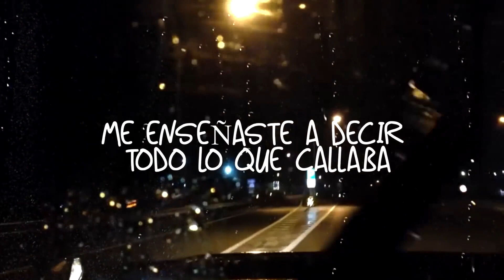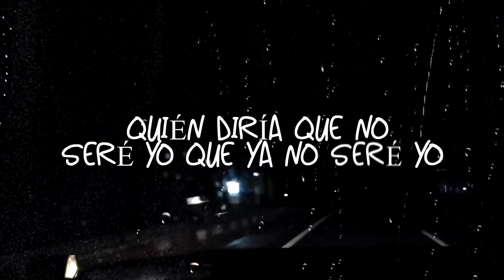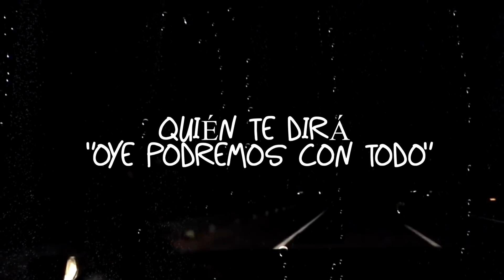Soltar - Droow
espero les aya gustado el vídeo recuerden que si es así pueden dejar su maravilloso like y suscribirse.para mas contenido también les agradecería si comentan eso si respetuosamente sin nada mas que agregar.

QUE LA SOMBRA SE PROPAGUE.

OTROS MEDIOS DE COMUNICACION MAS SENCILLOS
PROD DEL BEAT : DroowBeatz
Mezcla y Mastering: Droow
Video by @stivenurueta_